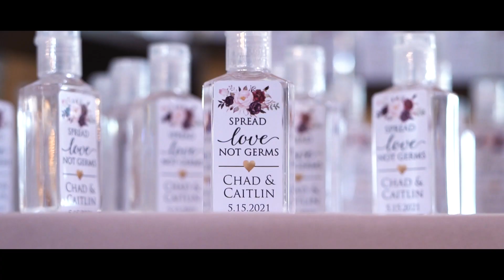Caitlin & Chad Wedding